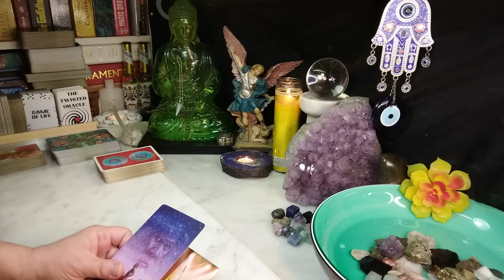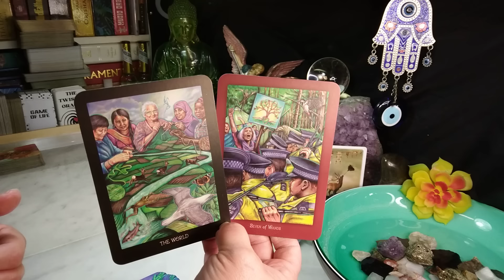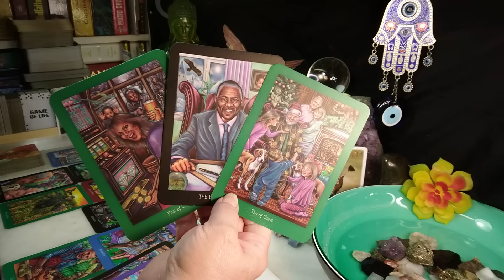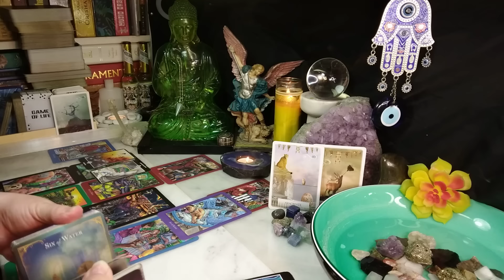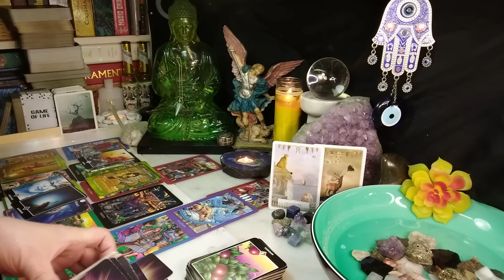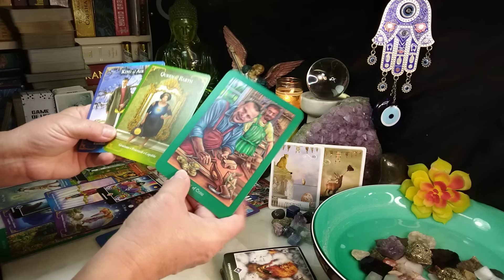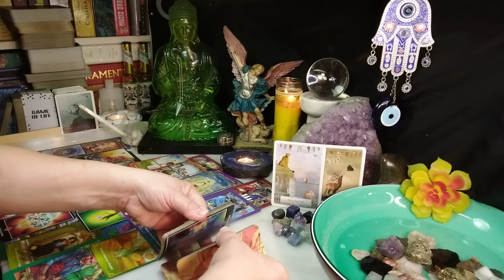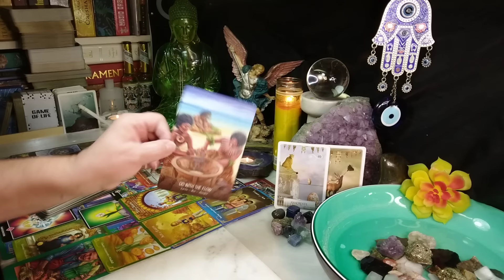AQUARIUS "Shiva" A Major Shift Happens & Two Energies Align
Intro 00:00
Oracle 01:50
Tarot Read 03:33
Bonus Card 29:03